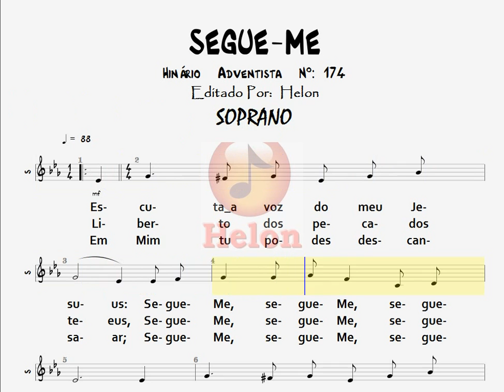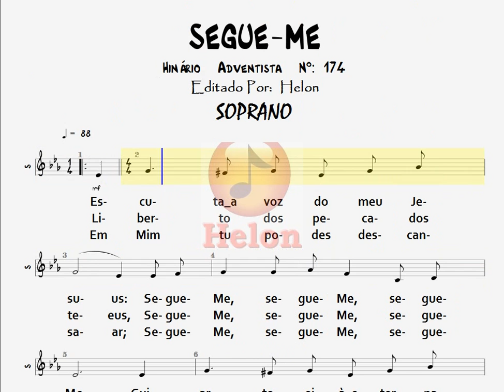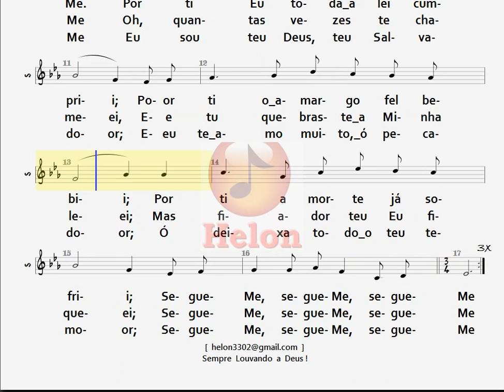174- SEGUE-ME - SOPRANO